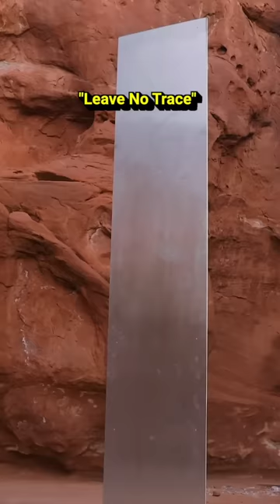Who Left this Strange Monolith in the Utah Desert? 🤔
In 2020 there was a strange monolith found in the Utah Desert

Learn how to build an audience, tell interesting stories and grow your business with online video

- If you want to be a Full Time YouTuber
- If you want to master you camera and film cinematic videos
- If you want to tell compelling stories for your audience